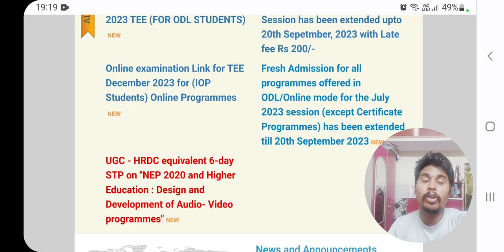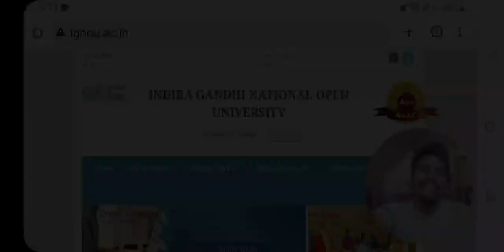IGNOU 20th September 2023 New Latest Update for All Students Re-Registration |Admission 2023 IGNOU